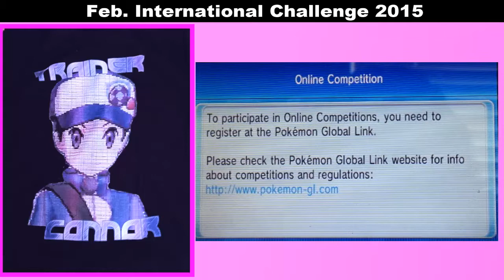February International Challenge Battle #1 (Live Narration)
Skype: TrainerConnor100

*This is content from Pokemon Omega Ruby/Alpha Sapphire. Game Freak and Nintendo own all rights to these games and as the uploader, i do not claim any. Under Youtube rules, these uploads are meant to entertain Pokemon fans across the world and inform on various mechanics of the Pokemon games. All footage in these videos are recorded with a video camera and music that i may use belong to the original artist*